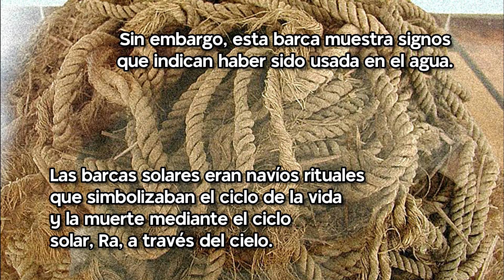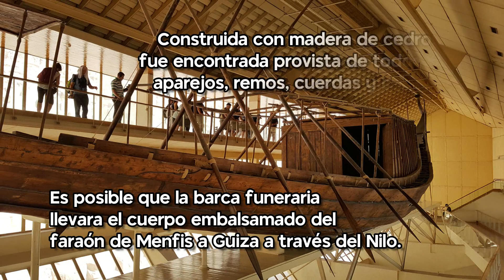2 minutos sobre la barca funeraria de Keops | epistemia